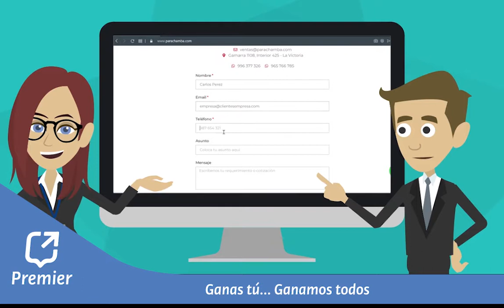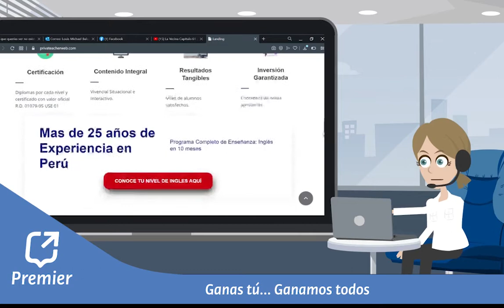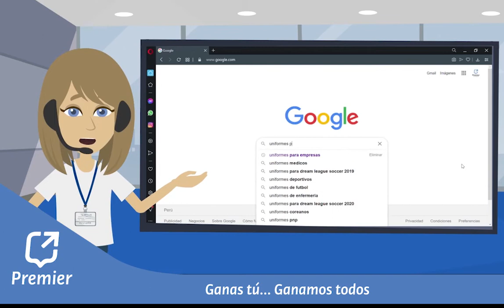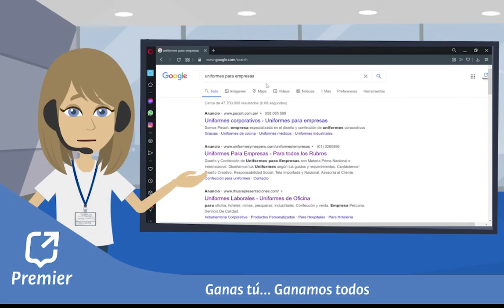Buscar clientes en Google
¿Quieres conseguir más clientes? 🙋🏻
Entonces necesitas anunciar en google y permitir que encuentren tus servicios.